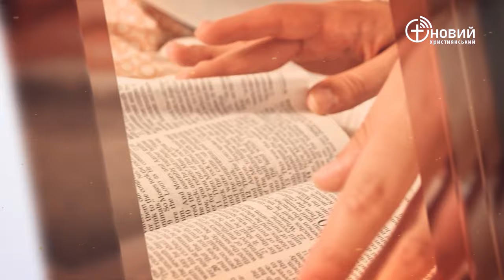«Щоденний хліб» / 4 липня / Геннадій Корж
«Якщо відступиться, Моя душа не матиме вподобання в ньому. А праведний житиме з Моєї віри» Аввакума 2:4 (UTT)